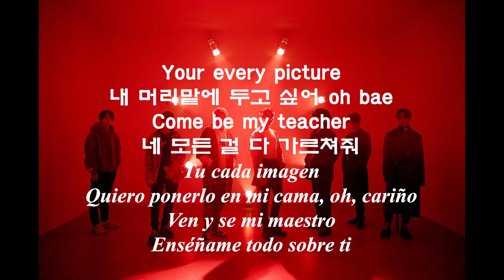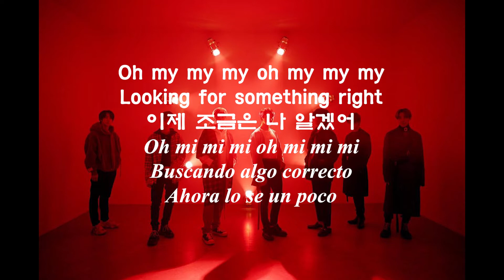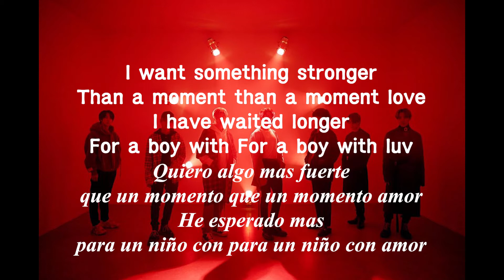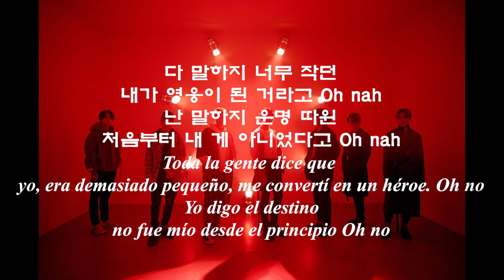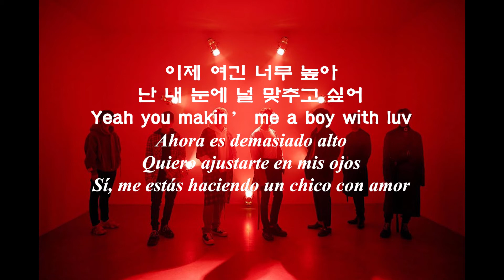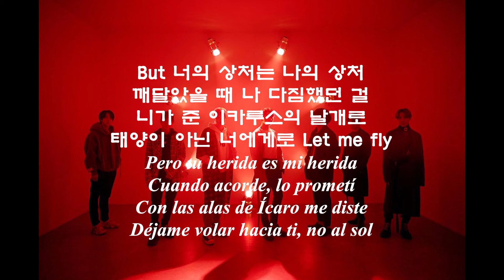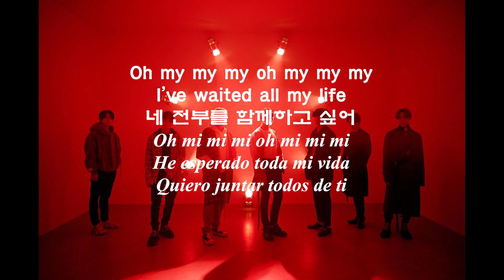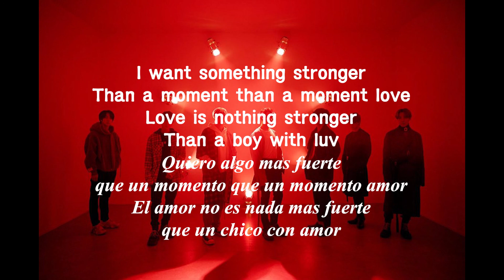Canció́n coreana(K-pop) : BTS - 작은 것들을 위한 시(Un poema para cosas pequeñas, Traducida al español)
Canció́n coreana(K-pop) : BTS - Un poema para cosas pequeñas (Traducida al español y letra coreana)

한국노래 : 작은 것들을 위한 시 by 방탄소년단 (스페인어 해석, 한글가사)

Para estudiar coreano y entender el contenido de letras de canció́n